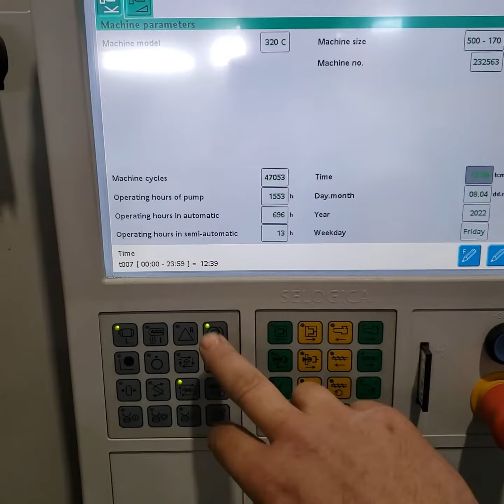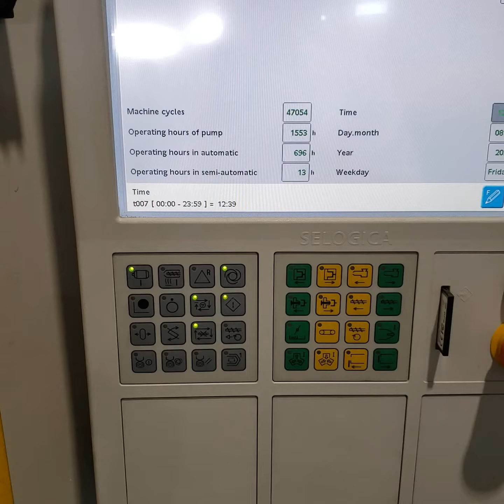55 ton Arburg model 320C-500-170 Plastic Injection Molding Machine Mfg 2015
55 ton Arburg model 320C-500-170 Plastic Injection Molding Machine Mfg 2015 SERIAL # 232563